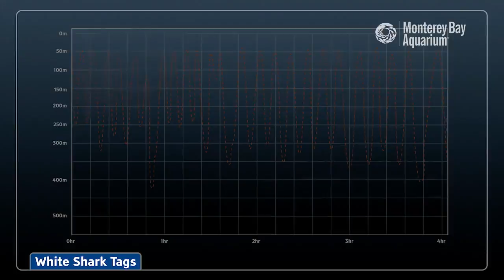Talking White Shark Science with Dr. Sal Jorgensen!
There's lots going on in great white shark science land! We spoke with Dr. Sal Jorgensen this morning to learn more about his recent research with white sharks in the Monterey Bay and the White Shark Café!

Our apologies this wasn't public when it was livestreamed—the video was unlisted! 😞 In any case, here's the replay, and we look forward to more chats with Sal in the future! happy Shark Week!

For more info about our work with great white sharks, check out these videos:

The Aquarium is promoting innovative study, awareness and conservation of white sharks. Through our work we can promote public understanding and protection of this ecologically important and threatened species.

Our research involves:

Juvenile White Shark Research: Juvenile "young of the year" white sharks are found each summer in the Southern California Bight and as bycatch in the fisheries of Mexico and California. Yet we don't know where they're born, who the parents are, where breeding occurs or how they join adult populations. We're studying their movement, habitats, diet, population size and how they're affected by environmental toxins.

Adult White Shark Research: We're learning how to protect adult white sharks from overfishing and the effects of bycatch by studying their movement, population size and foraging patterns.

White Shark Genetics: To conserve white sharks, we need to know more about the movement between our coastal white sharks and those of Mexico, Australia, New Zealand and South Africa. Genetic (DNA) studies provide clues about population structure, parentage and the origins of white shark products found in global fish markets.